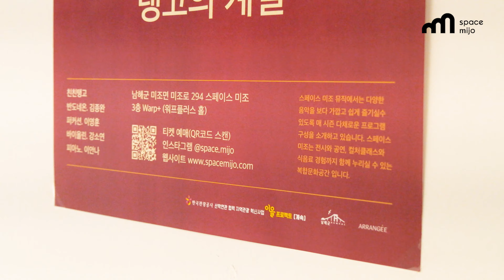스페이스 미조 뮤직 | 친친탱고 촬영 다녀왔습니다!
친친탱고와의 소중한 첫 인연을 맺은 날

이전의 연이 있는 곳과 새로운 인연을
이어주는 역할을 위해 남해로 출동했다.
간 김에 촬영도 하고 없던 컷 편집까지 하는데 3주나 걸렸다. 전에는 우연찮게 좋은 컷들을 건져 괜찮은 영상들을 만들었는데 지금은 어느정도 생각을 하고 찍는데도 만들 때마다 아쉬움이 크다. 아무튼 영상은 어째 감이 떨어졌는지 마지막 마무리가 조악하다는 느낌이 영 있지만..!

친친탱고와 스페이스 미조 많이 사랑해주세요!
남해 끝자락 미조에 이렇게 예쁜 공연장이 있답니다.
이 영상은 복합문화공간 스페이스 미조 카페에서 진행이 되었어요. 특별히 파티를 계획한 날이라 이렇게 장소를 이동한 공연을 준비했다고 해요.

스페이스 미조 뮤직 | 탱고 음악 공연
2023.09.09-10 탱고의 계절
친친탱고 CHINCHIN TANGO
반도네온 김종완, 퍼커션 이영훈, 바이올린 강소연, 피아노 이안나
영상 황하영